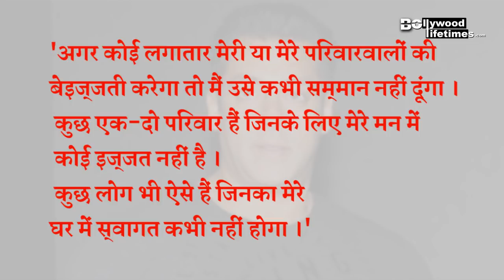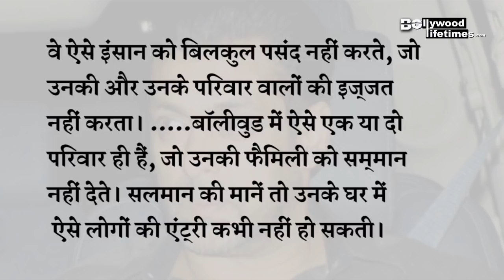Salman Khan Reply To Rishi Kapoor on his Disrespectful Behaviour !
Salman Khan Reply To Rishi Kapoor on his Disrespectful Behaviour! In an interview, Salman Khan said that why should he respect someone on the consent of age. Check out the video